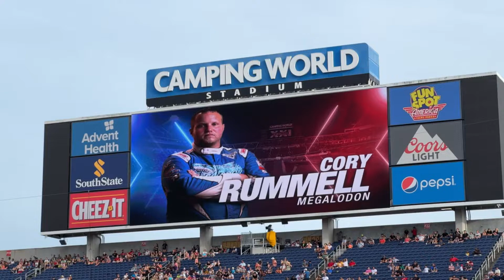Rage Tribute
Driver
Rage: Cory Rummel